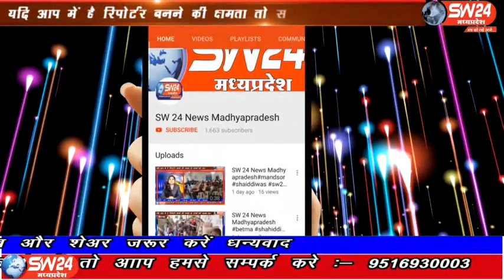sw24news barwah, 29.03.2020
इंदौर इच्छापुर हाइवे पर खरगोन जिले के बडवाह से करीब 3 किमी दूर चोर बावड़ी के समीप एक डीजल टेंकर और ट्रक में जोरदार भिड़ंत हो गई। जिसमे टेंकर चालक दीपक गुजर निवासी नांदिया खेड़ी की मौके पर ही मौत हो गई और परिचालक अभय पवार घायल हुआ है बड़वाह से रफीक मुण्डा की रिपोर्ट#sw